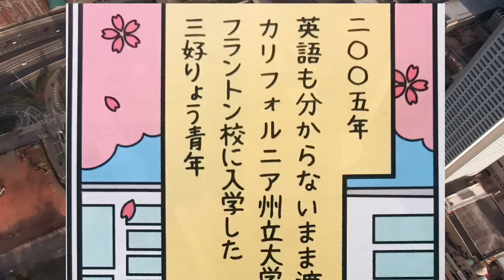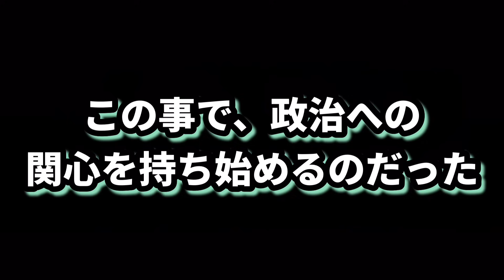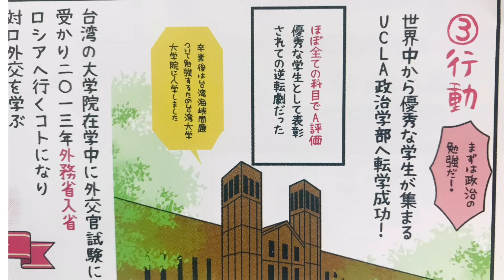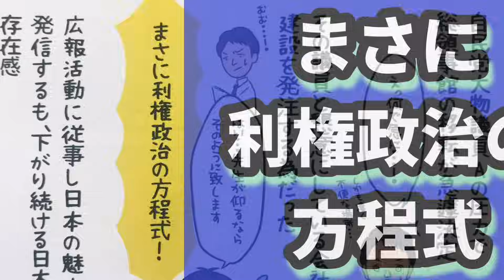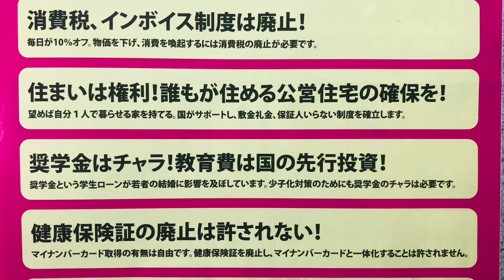知名度の差は…蟻と巨像！ ガースーに挑む男！可能性は無限大！三好りょうをサクッと紹介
三好りょう候補者ってどんな人？
なんで前首相のガースーに挑むの？
なんで、「れいわ」から出馬なの？
それはきっと…彼の想いがそう行動させるのでしょう。

利権政治に疑問を持ち、世界を見てきたからこそ、
彼は自分で変えたいのです、日本を。

‪【壁】ｮ°ω°)و✧ ｸﾞｯ‬

蟻の一穴！穿ってみせよ三好りょう！

٩(ˊᗜˋ*)و   ｱｰﾊｯﾊｯﾊ♪

応援ヨロ！
‪【壁】ｮ°ω°)و✧ ｸﾞｯ‬

良かったらグッドボタン👍

そして2ndチャンネルの登録もお願い致します
m(__)m

(=^▽^)σ【高評価】
これからも不定期で投稿して行きますので、アドバイスや応援コメント等頂けたら励みになります。
(⊃-∀-)⊃===《Yey》☆
ハスキーUp Lifeの動画に関して。
＊全ての動画拡散希望です。
٩( 'ω' )و
＊クレジット表記してくれたら嬉しいですが面倒だったらしなくてOKです。
＊皆で☆SNS☆を楽しもう☆仲良く繋がろう☆がモットーです☆
7月1日より2ndチャンネル開始します☆今の内に登録を(*´∇｀*)/ﾖﾛｼｸｰ☆
【ハスキーアップライフ】
     政経トークラウンジ
ハスキー アップライフ - YouTube
切り抜き動画等はこちら↓に投稿致します。

【 厳選お勧め動画⑩選 】
・お勧め動画
①
2023年2月10日
内閣委員会 静かなる虎 たがや亮議員が財務省を追い込む様子です↓↓↓

②
2023年2月27日
衆議院予算委員会にて岸田総理に静かなる虎たがや亮議員が吠えます↓↓↓

③
岸田辞めないかな…馬鹿な政府に切り込むのは【れいわ新選組】だけ。大石あきこズバッと言います！

④
大石あきこ 今日は吠えません 国民生活優先！ 軍事費よりも財政出動を 本当に国民の事を考えているのはどっちだ？

⑤
岸田文雄
国民の気持ちが理解出来ず真逆の政策しかしない理由が凝縮された7分間 【 日本はデフレではない 】そうです。

⑥
日曜討論 岩本菜々
2023年5月12日
日曜討論で一躍話題になった女子大学院生  岩本菜々   こども政策担当大臣も思わず聞き入る

⑦
財務大臣遂に陥落！TV報道は嘘だらけだった！02:00〜09:00必見です。

⑧
【 長谷川ういこ 】
各地の選挙地に精力的に駆けつけ候補者を応援する長谷川ういこってどんな人？一言で言えば【 れいわの聖母 】です☺️日曜討論ショートバージョン

⑨
【伊達一詔 】
2023年4月25日 内閣委員会 大島九州男& 伊達一詔 最強タッグ インボイスを廃止に出来るか？！【完全ノーカット版】【永久保存】

⑩
【 注目 】原口一博 悪性リンパ種 闘病中にも関わらず この気迫！凄い方です。

朝日新聞デジタルの記事はこちらから↓↓↓（検索）

ハスキーの趣味  その①
【競艇動画】
戸田競艇 BOX買いしてみた結果！↓↓↓

ハスキーの趣味  その②
世界一可愛いニャンピングカー❤️実物見に行って来たよ ヤバイ可愛い❤️

・れいわ新選組 公式YouTubeチャンネル

代表 山本太郎YouTubeチャンネル

大石あきこ YouTubeチャンネル

たがや亮  YouTubeチャンネル

長谷川ういこ YouTubeチャンネル

大島 九州男 YouTubeチャンネル

くしぶち万里 YouTubeチャンネル

ー使用音源&効果音ー
【効果音ラボ】
【ポケットサウンド］ -

フリーBGM
【 DOVA-SYNDROME 】

使用映像
【ムビテコ】
無料動画素材サイト↓
無料動画素材サイト「ムビデコ（MoViDeCo）」- 個人利用・商用利用無料の動画素材サイト

【PeriTune】
Web・映像・アプリ・ゲーム・イベント・CM用に！無料で使えるフリー音楽素材サイト
【無料フリーBGM】不穏で幻想的なBGM「Foreboding」

何卒〜( ⊃'ω')/☆\('ω'⊂ )☆

٩( 'ω' )و
メインch
ハスキーUp Lifeはこちら↓